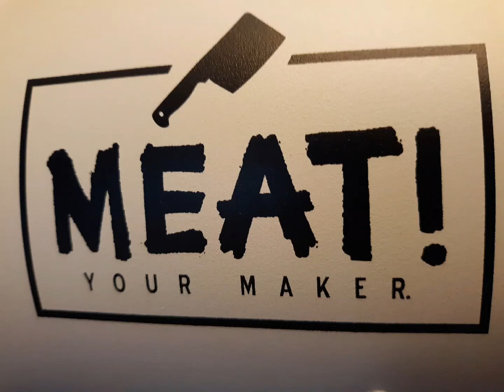Meat Your Maker Grinder!!!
A2Z Outdoors